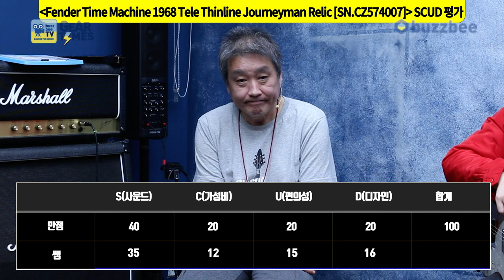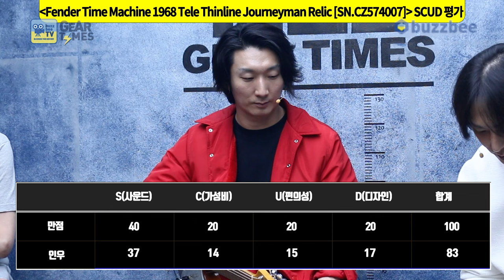[GearTimes 3941회] 펜더 Fender 2022 Time Machine 1968 Telecaster Thinline Journeyman Relic[SN.CZ574007]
펜더 Fender Custom Shop 2022 Time Machine 1968 Telecaster Thinline Journeyman Relic [SN.CZ574007]

0:00 오프닝
4:07 스펙(Spec)
5:22 사운드 테스트(Sound test)
11:27 시연 (Demo)
13:23 한줄평
14:44 점수